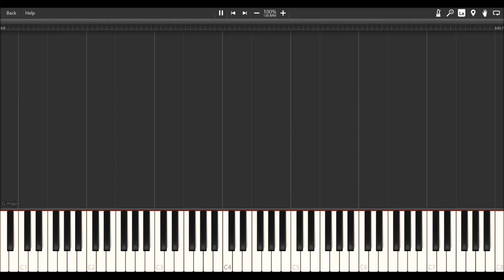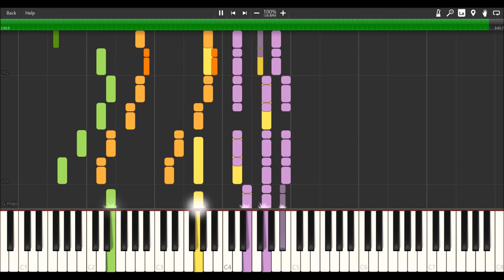SpongeBob SquarePants: Battle for Bikini Bottom - Downtown Bikini Bottom - Orchestration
As with all my arrangements, this was done completely by ear.

For those who would like the MIDI file, please refer to my channel's about section.